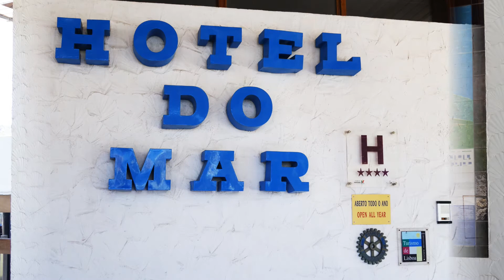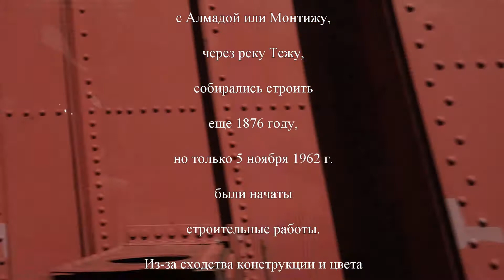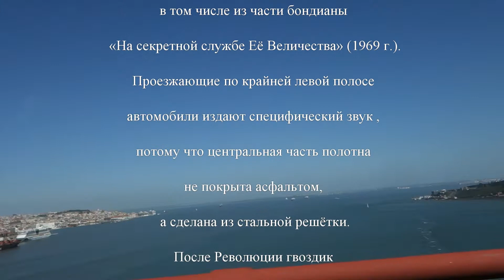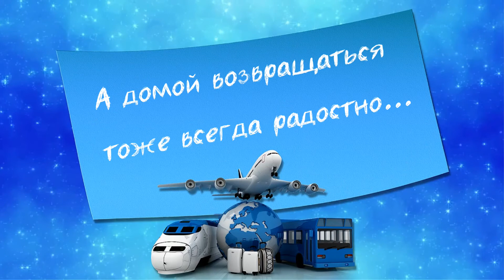Лиссабон Полет Мост Гостиница